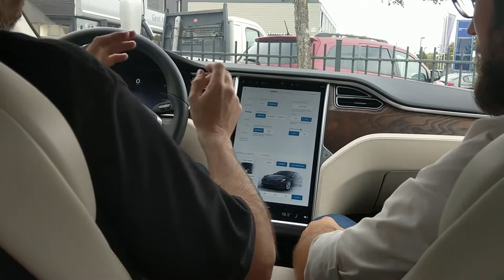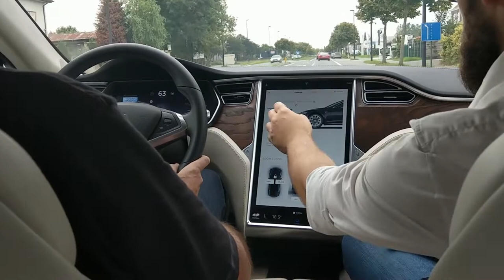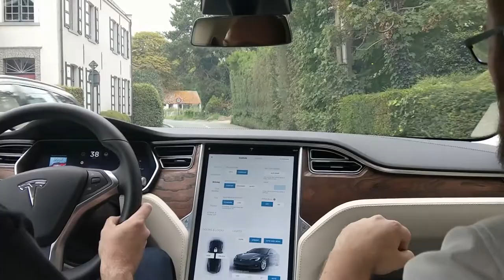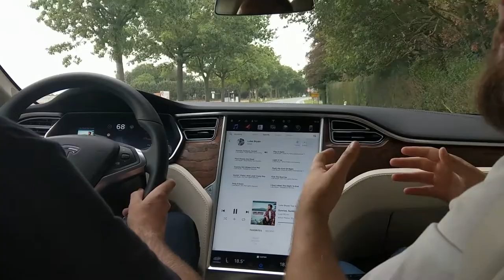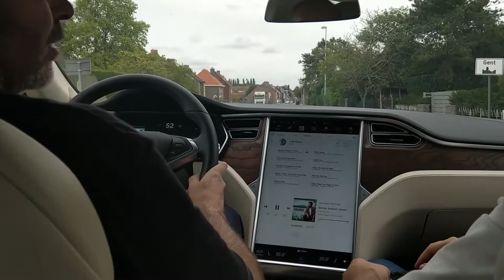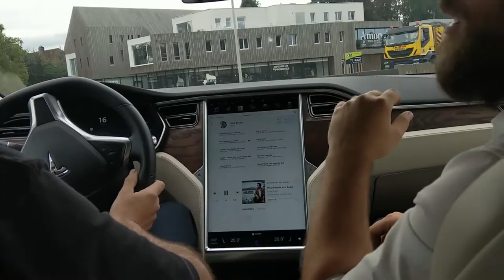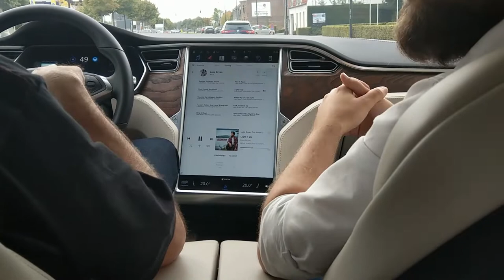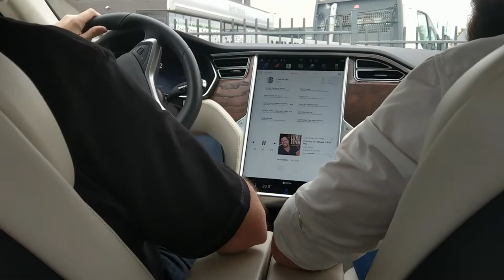tesla s test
test gereden met de Tesla model S en het was een leuke ervaring.